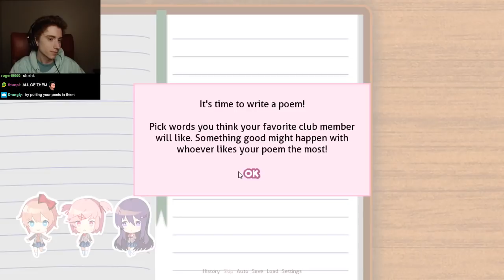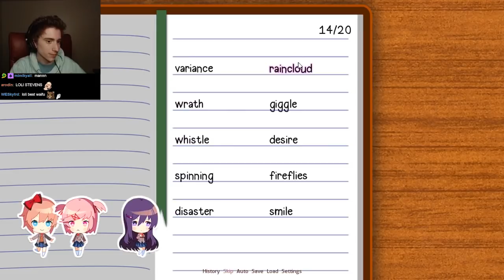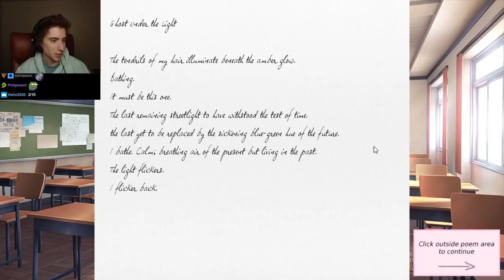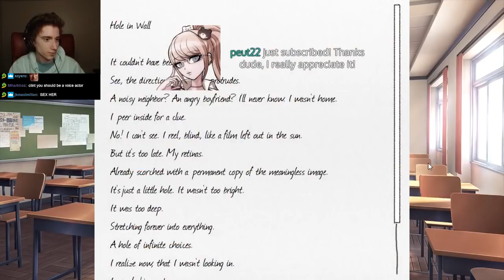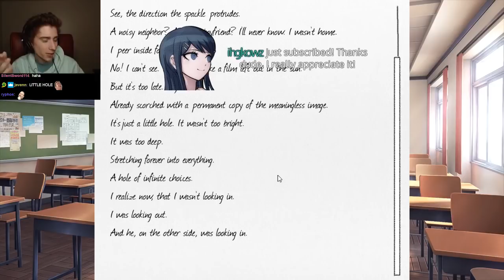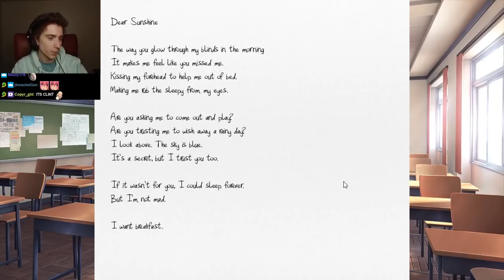CLINT JOINS AN ANIME CLUB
Clint plays Doki Doki LIterature Club